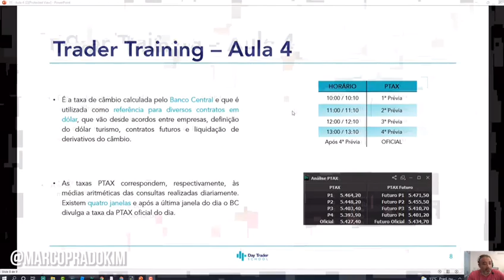PTAX Você sabe o que é? | Day Trader School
O dólar PTAX consiste em uma taxa de câmbio adotada para a cotação do dólar.
Ela é definida todos os dias pela média das operações em moeda estrangeira realizadas entre os bancos autorizados a operar com câmbio.
Por isso, sua divulgação é diária.
A PTAX existe, porque as taxas de câmbio no Brasil são calculadas de forma livre, ou seja, com base na oferta e na demanda.
Assim, a fórmula é embasada na média ponderada das alíquotas de compra e venda dos boletins diários.